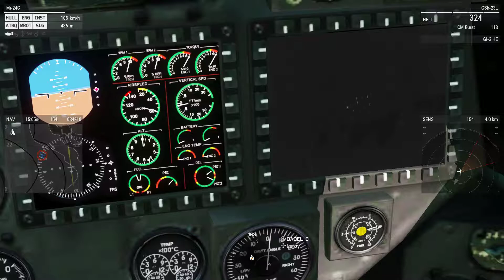[MOD] Operaçao Inferno verde - Novo esperança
Mapa : G.O.S. Song Bin Tanh
Úkol : Vyčistit několik bodů na mapě.
Zeus : Damnik
Pozice : Silva 2 Pilot